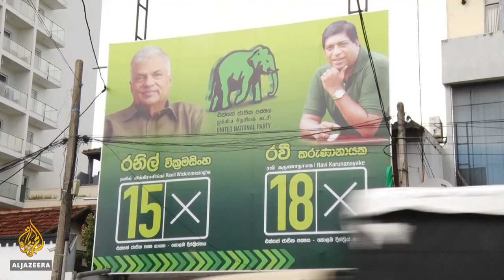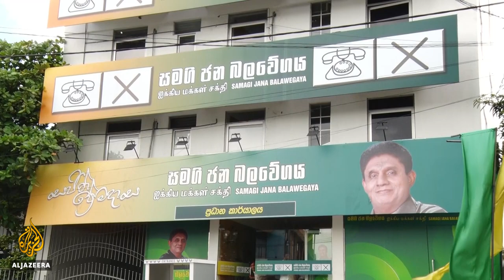Sri Lanka counts votes from parliamentary elections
The counting of votes is under way in Sri Lanka after Wednesday's parliamentary election.
Turnout was down - but polling wrapped up without any major incidents of violence that have plagued previous elections.

Al Jazeera’s Minelle Fernandez reports from Colombo.